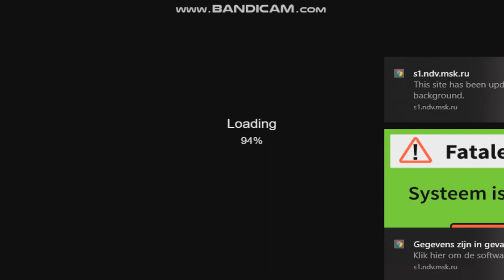Troll Face Quest Video Memes And TV Shows Walkthrough